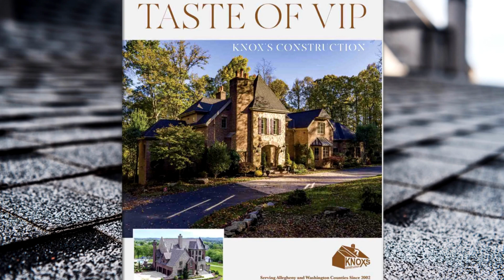Protect Your Home with Expert Roofing Services in Burgettstown, PA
Knox’s Construction is proud to show off what our roofers can do in Burgettstown and all of Washington County!

We are the experienced roofers you need. We have been repairing & replacing roofs in the Burgettstown area, since 2002.

Choose Knox’s Construction for quality, lasting, and professional roof repair and replacement in the Burgettstown area. We also specialize in gutters, downspouts, and siding.

When your home needs a little tender loving care, call on a company that can prove integrity and professionalism. Not only do we stand behind our repair, and replacement of roofing, siding, or downspouts, we include a guaranteed workmanship warranty.

As with all of our roofing projects, our roofing company’s work is backed up by a 25-year workmanship warranty on top of the manufacturer’s warranties. You can not go wrong when you work with Knox’s roofing construction.